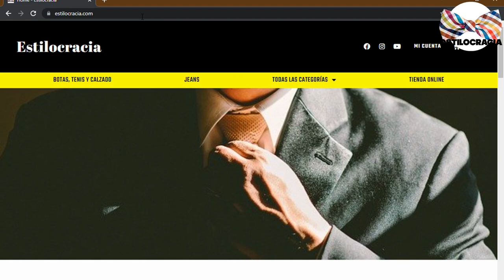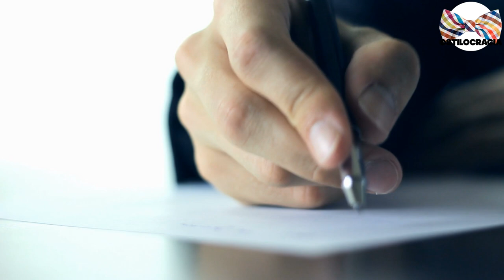ERRORES COMUNES al USAR TRAJE: no seas RIDÍCULO!!🎩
¿SABES COMO USAR ZAPATOS CAFÉS?

00:00 Introducción
01:10 Titulo
01:39 Moño o corbata
02:38 No cuidar los detalles
03:47 Calcetines
04:40 Despedida

Visita nuestro sitio asociado de Amazon para productos de tu interés: